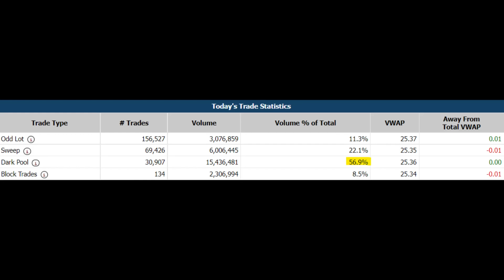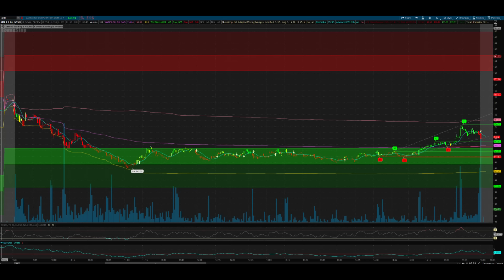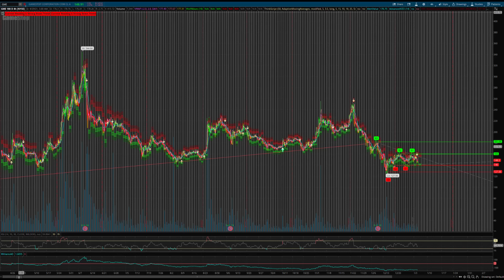AMC Stock & GME Stock - What Happened Today? The Only Video You Need To Watch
AMC Stock and GME Stock are the best hedge against the current poor market conditions, and this video explains why GameStop and AMC are strong solid investment opportunities for everyone. It is intended to inform people about developments and theories all culminating into what I believe will be MOASS.